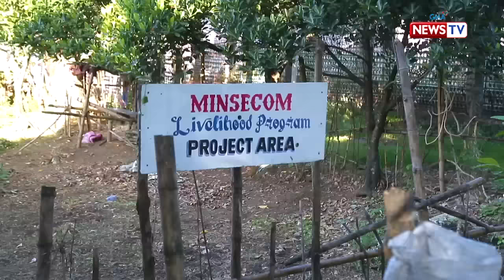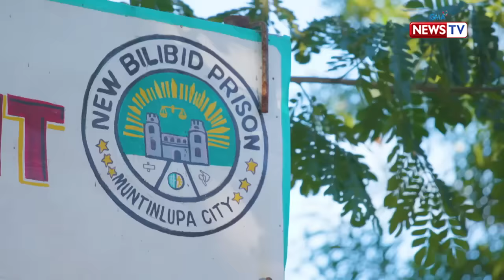Brigada: Kumusta ang buhay ng mga senior citizen inmate sa New Bilibid Prison?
Aired (December 10, 2019): Higit sa mahirap na kalagayan sa kulungan, kalungkutan at pangungulila sa mga mahal sa buhay ang araw-araw na hinaharap ng mga matatandang bilanggo sa bilibid. Silipin ang buhay ng mga senior inmate na nakikipagsabayan sa mga bata nilang kakosa!

Watch it every Tuesday, 8 PM on GMA News TV. for our full episodes.